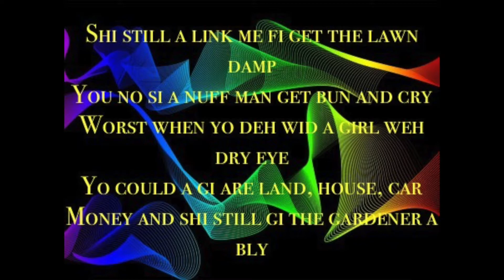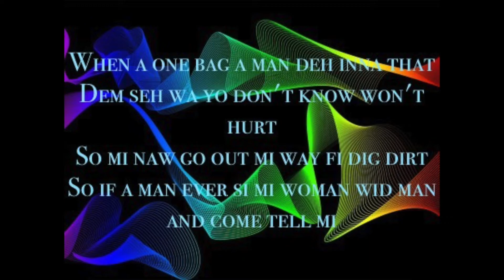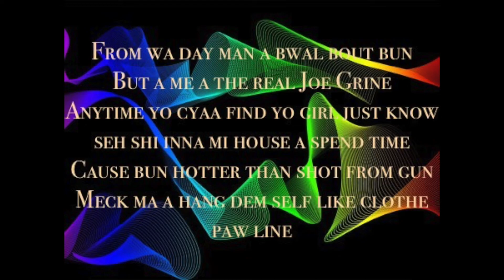Kiprich Di Real Joe Grind CEV